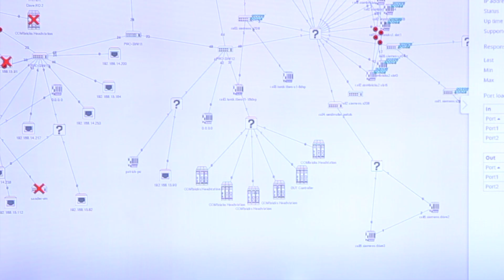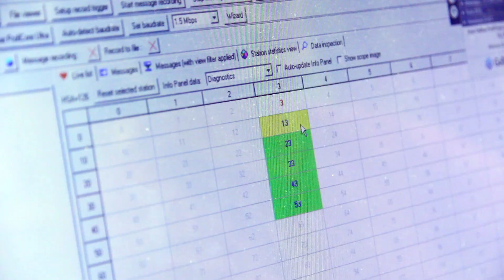PROFIBUS, PROFINET, and Industrial Ethernet training - PROCENTEC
Interested in our PROFIBUS, PROFINET, or Industrial Ethernet training courses? Watch this video to find out what we can offer you. For more information on our training courses, please visit our

Our training courses include: Certified PROFIBUS Engineer, PROFIBUS Troubleshooting & Maintenance, FREE ProfiTrace Training, Certified PROFIBUS Installer, Certified PA Module, FREE ComBricks Training, Certified PROFINET Engineer, PROFINET Troubleshooting & Maintenance, Certified PROFINET Installer, Industrial Ethernet Introduction Course, FREE Netilities Training, FREE Atlas Training.

Further information about Procentec?

PROCENTEC
Vlasmarkt 1C
3011PW Rotterdam